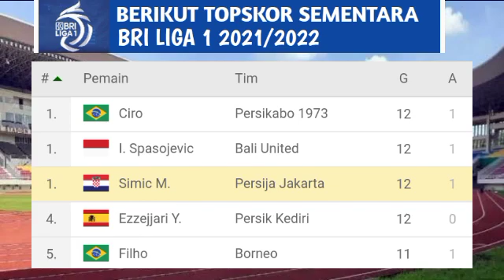PSM Makassar vs Madura United (1-0) LIVE 2022 ~ PSM vs Madura ~ hasil liga 1 hari ini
PSM live
Madura live
hasil Pertandingan PSM vs Madura
PSM vs Madura disiarkan dimana
Cuplikan PSM vs Madura
Live streaming PSM vs Madura
Link streaming PSM vs Madura